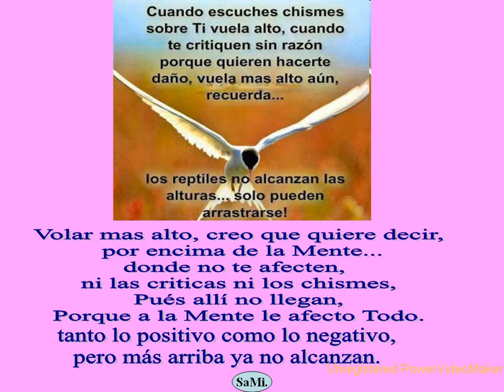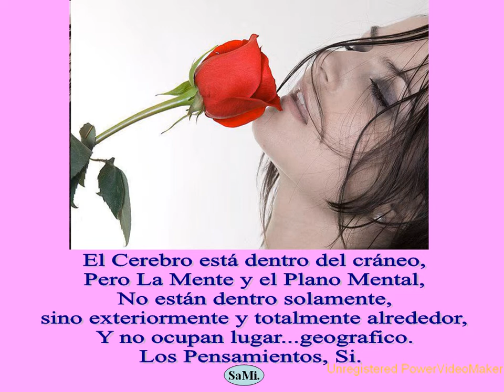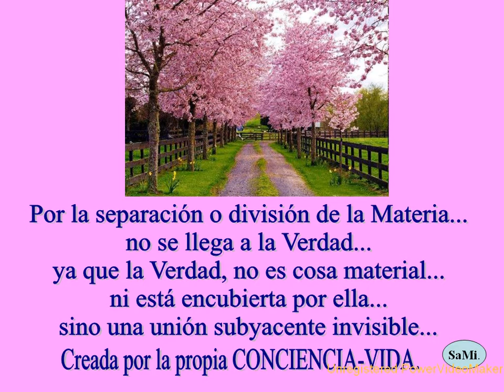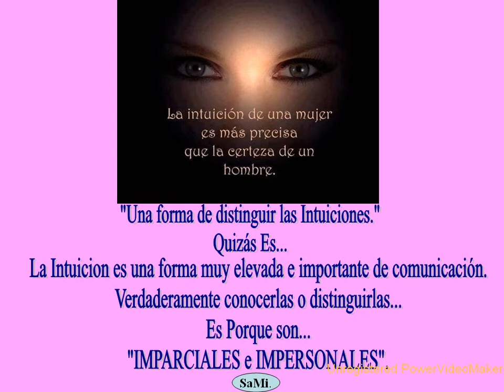REFLEXIONES Día 01 Agosto 2013 AGOSTO CON AMOR Salvador